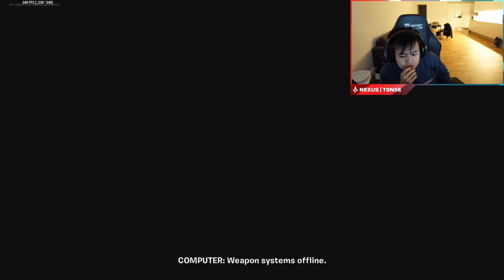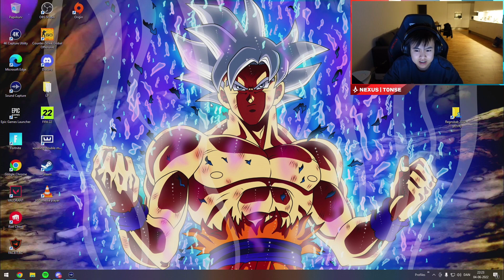Jeg Ser FORTNITE COLLISION EVENT! - Hvad Sker Der Nu?????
I går var der et helt nyt fortnite  COLLISION EVENT men hvad sker der nu? er det det nye black hole? fordi man kan ikke spille fortnite mere??? :D